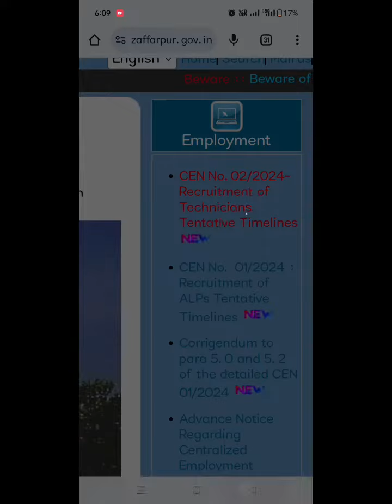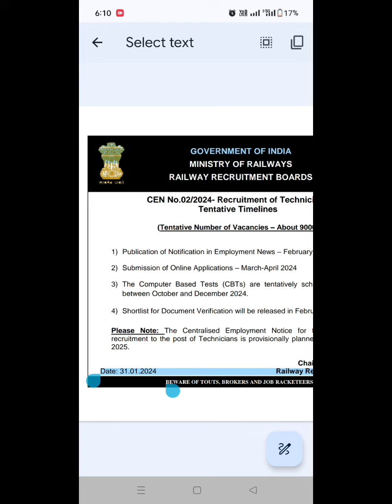इंतजार खत्म आ गई खुशखबरी| RRB TECHNICIAN VACANCY OUT | TOTAL कितनी VACANCY आई | FORM APPLY DATE